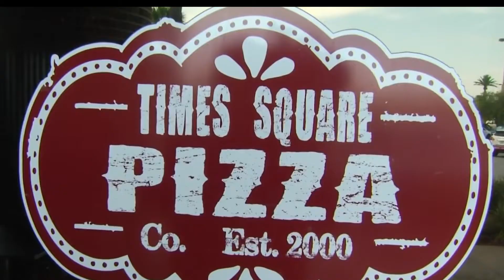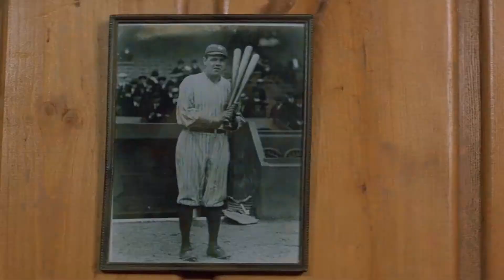The Sandlot Cast Then and Now: Where Are They in 2021?